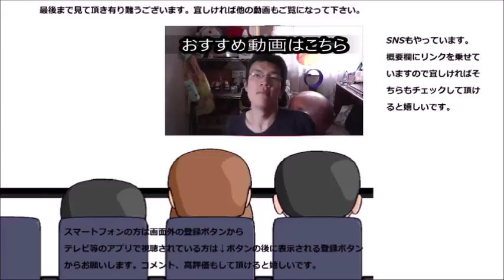FamilyMart ふわとろチーズケーキを食べてみました ふわっと蕩けて滑らか～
ファミリーマート　ふわとろチーズケーキを食べてみました。
上は少し食感があって下は蕩ける～